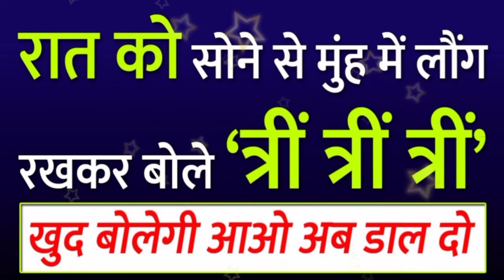लड़की पटाने का उपाय || रात को करें सुबह बोलेगी आई लव यू || vashikaran for love lifetime